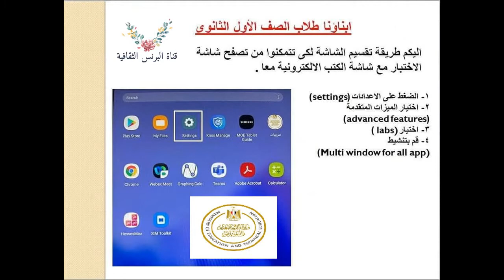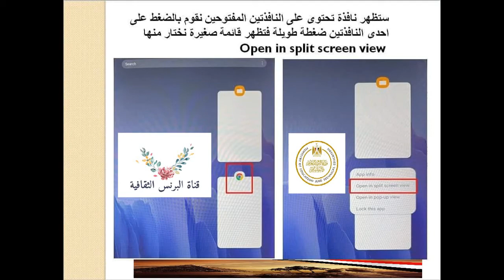طريقة تقسيم شاشة التابلت للمرحلة الثانوية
ابسط الطرق لتقسيم شاشة التابلت لطلاب المرحلة الثانوية لكى يستفيد الطالب اثناء الامتحان من تقسيم الشاشة